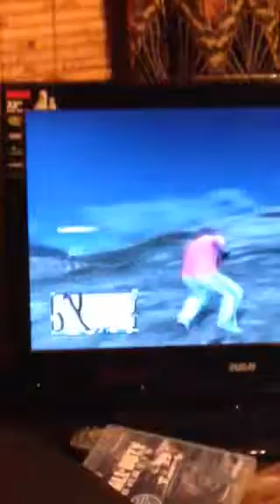Funny friends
Friend what do the fox say